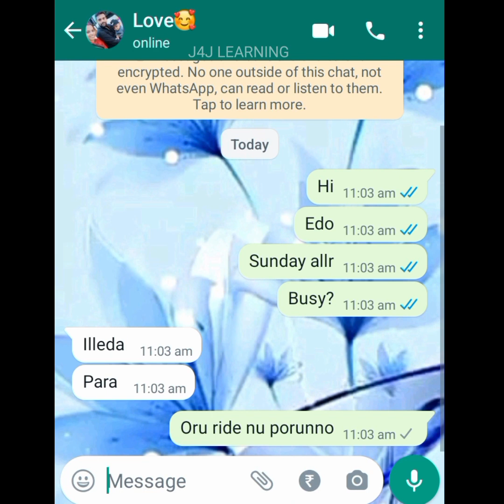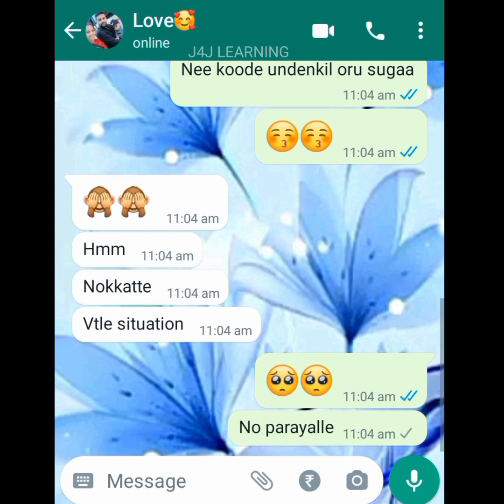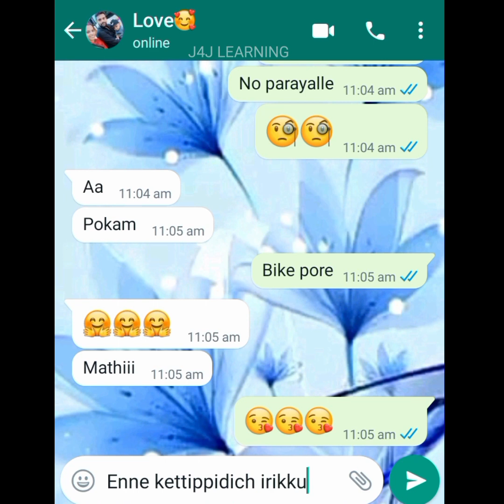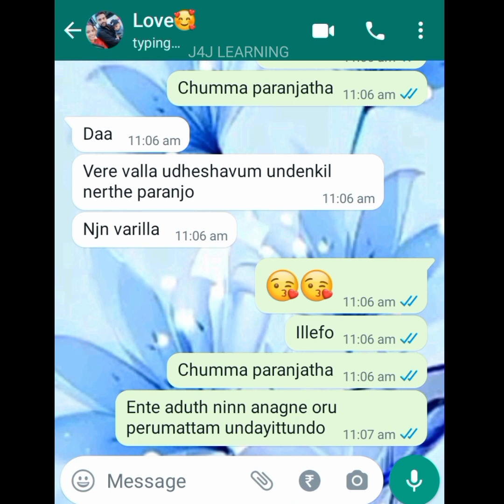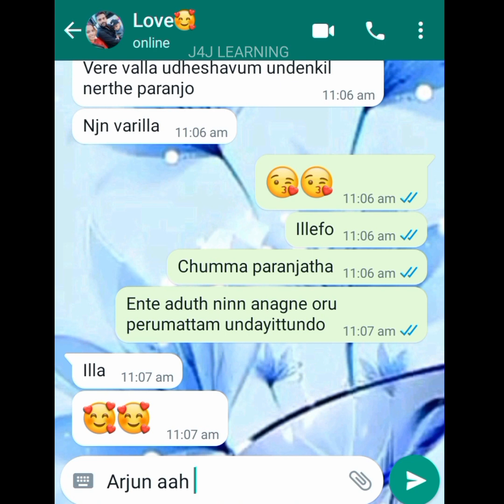🥰ഞാൻ അത്തരക്കാരൻ നഹി ഹെ🙈 Lovers cute WhatsApp chat 🙊 Lovers Romantic chat 🥰